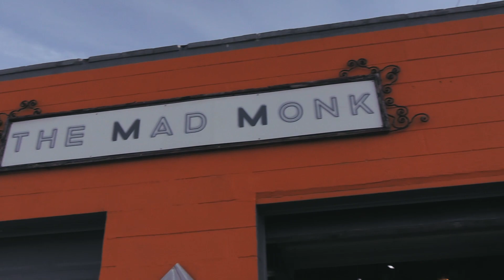Palm Pact: Swamp Thing Tour - Episode 1 (St Pete, FL)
The first episode of the Swamp Thing Tour vlog series, Palm Pact performs at The Mad Monk with other local artists in hometown St Pete, FL.

"EMERALD ERA" AVAILABLE NOW!
The new album from, Palm Pact.